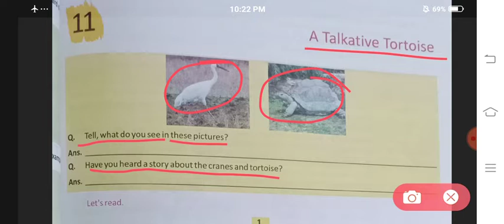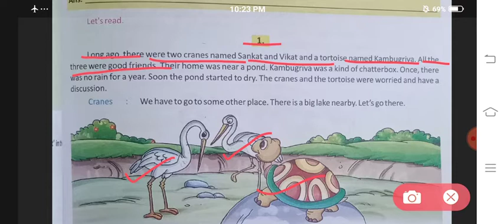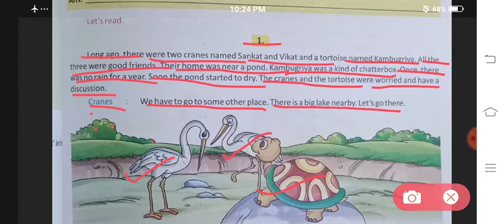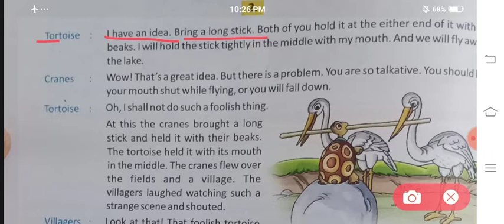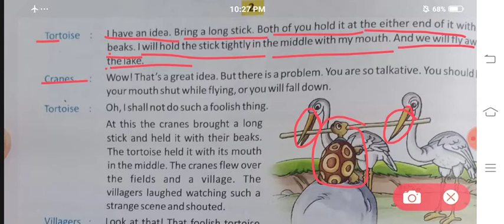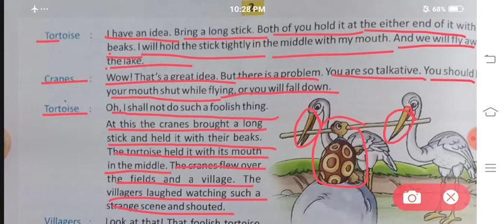A Talkative Tortoise | English Reader | Class 5 | Chapter 11